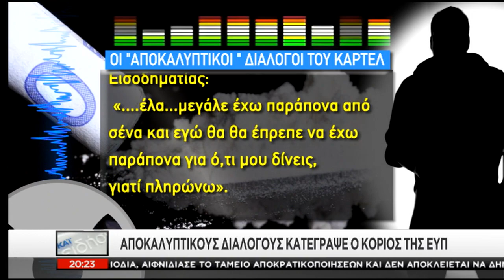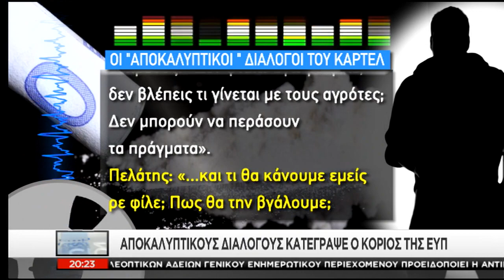Τα Νέα του ΣΚΑΪ 20.00 - 01/12/2017